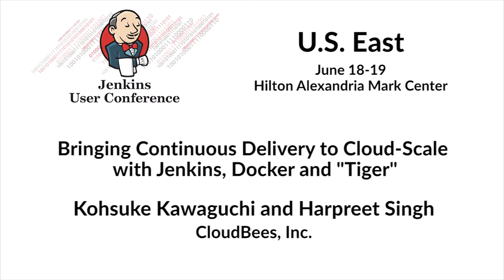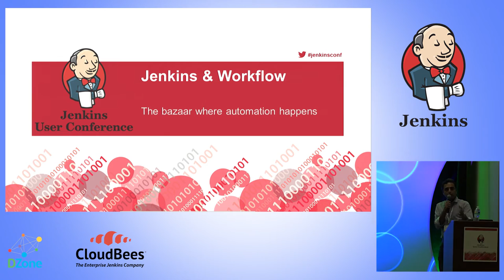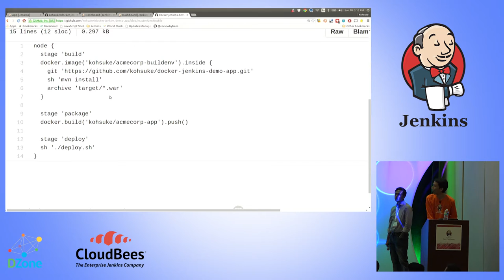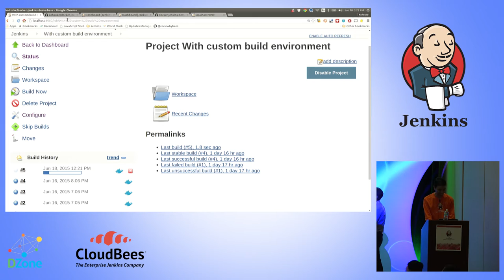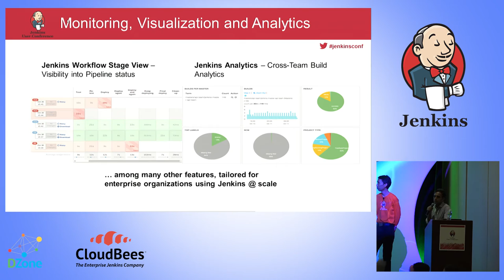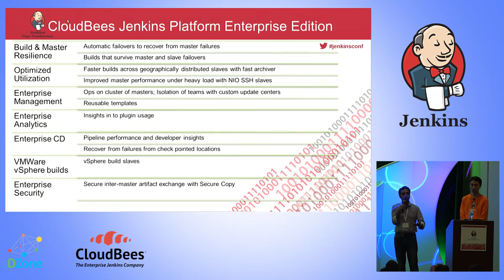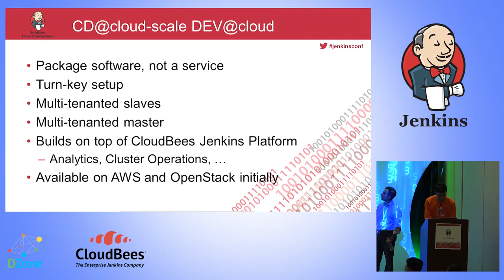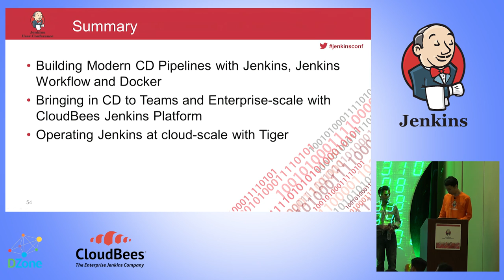JUC U.S. East 2015 - Bringing Continuous Delivery to Cloud-Scale with Jenkins, Docker and "Tiger"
By: Kohsuke Kawaguchi and Harpreet Singh, CloudBees

Continuous delivery (CD) is a competitive differentiator and development and operations teams are under pressure to deliver software faster. The DevOps world is going through a storm of changes - Docker being the key one. This session by Kohsuke and Harpreet will introduce a set of plugins that address various aspects of CD with Docker.